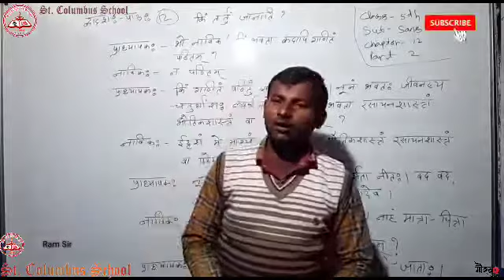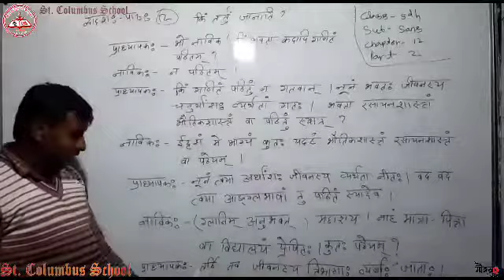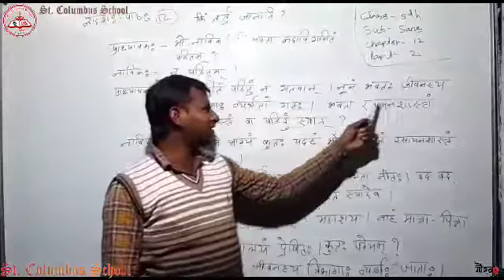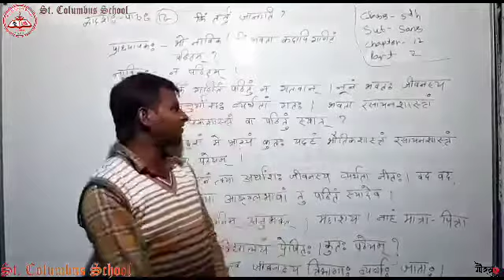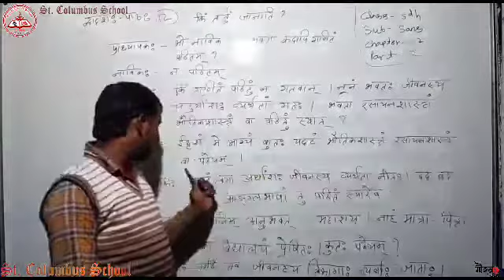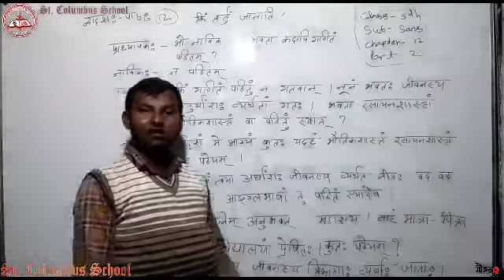Class 5th Subject Sanskrit Chapter 12 part 2nd Teaching by Ram sir.